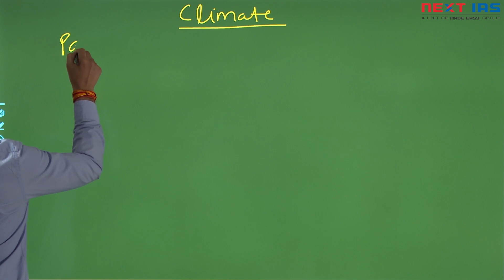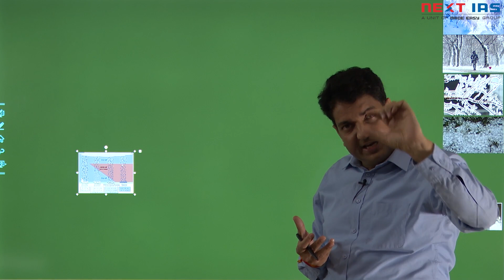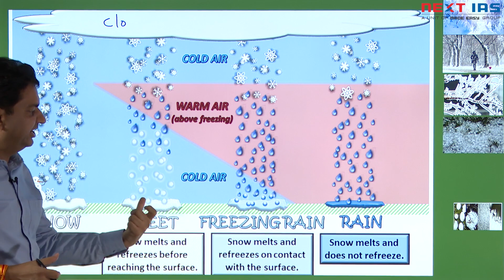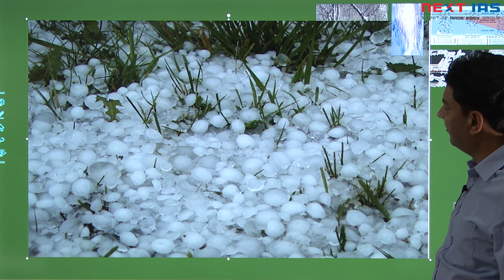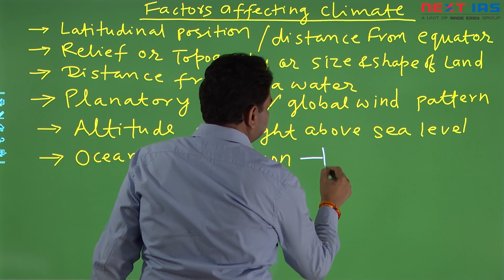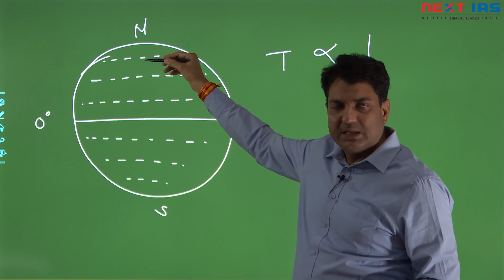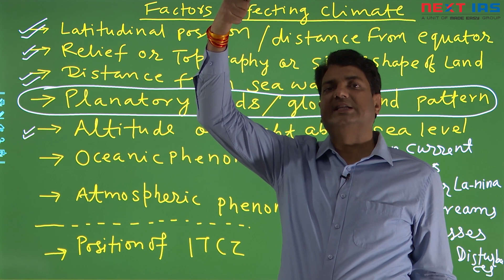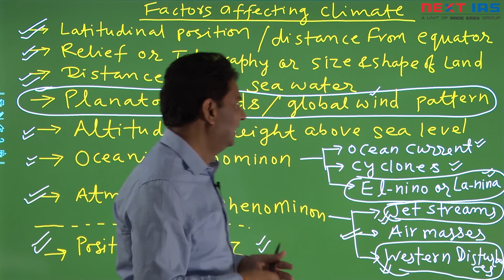Basic concepts of Climate | General Studies | CSE | By B.Singh, CMD, Next IAS & MADE EASY Group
Lockdown should not stop you from working towards your dreams. NEXT IAS will keep coming with videos to help the students to cover the important subjects and topics and most importantly to stead on course with their preparations. In this video, Mr. B. Singh Sir (CMD, NEXT IAS & MADE EASY Group) will be discussing about Basic concepts of Climate: Geography (Lecture 1).

NEXT IAS has also come up with an innovative approach for the students to keep practicing quality questions through Open Online Test Series which is available on the NEXT IAS Student Portal.